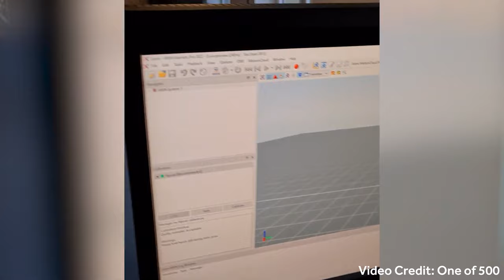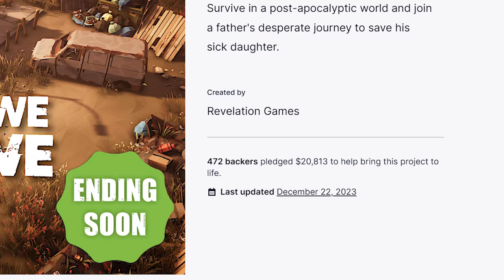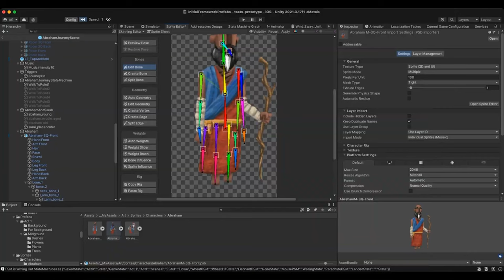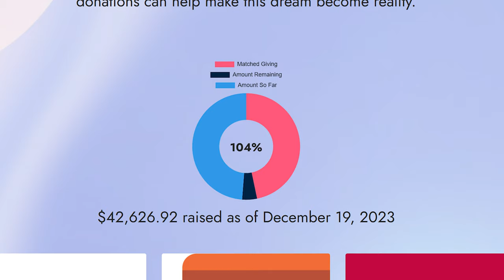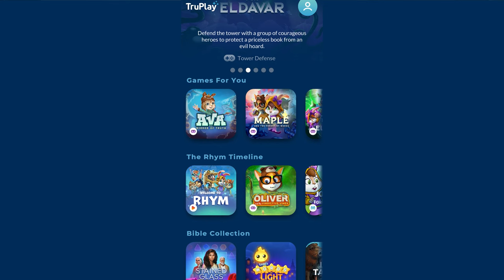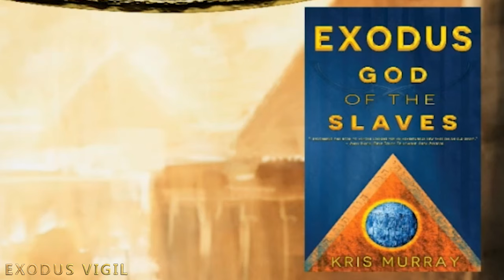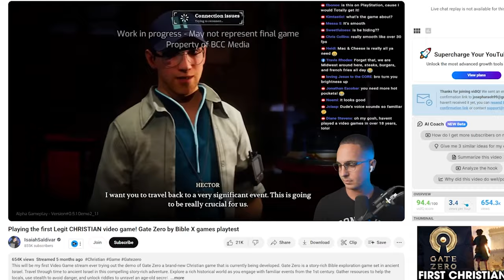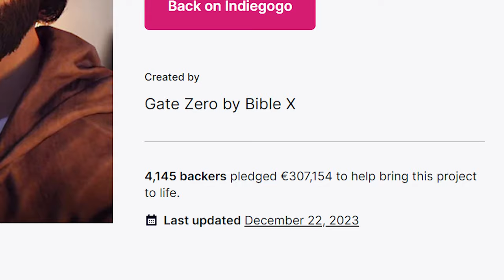Upcoming Christian Video Games in 2024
I'm a Christ follower, and I'd love to tell you how you can know Jesus today!

Here is the list of upcoming Christian video games this year:

1. One of 500 @Lightword
2. As One We Survive @revelationgames6215
3. The Serpent & The Seed @andygeers
4. TruPlay Games @TruPlay-Games
5. Foothold @CgdcOrg
7. Aiden & the Secret World @aidenthegame
8. BibleX / Gate Zero @BibleXGame